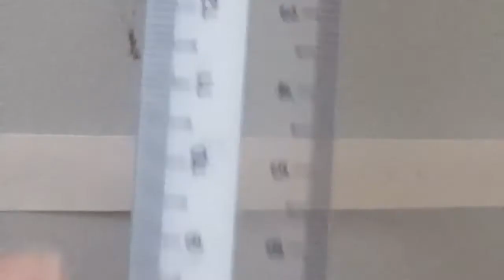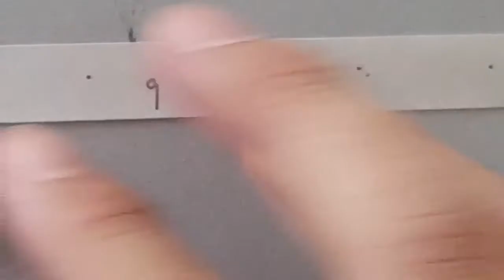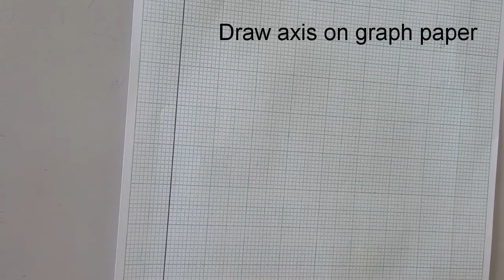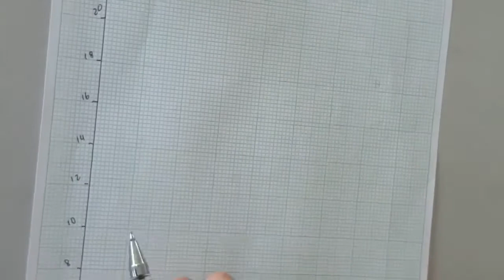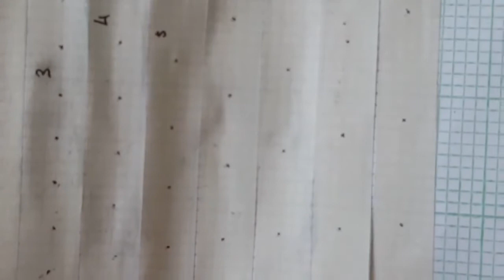Part 1/3 How to make a Ticker Tape Chart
KBSM SPM Physics
Chapter Forces and Motion

Original Notes from Cikgu Desikan
Narrated by Pn Leong May Sun